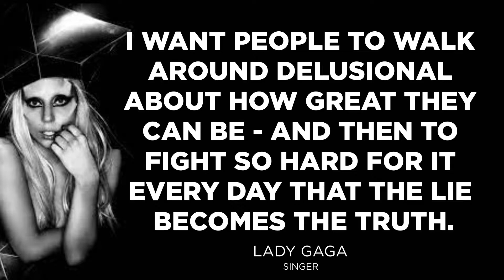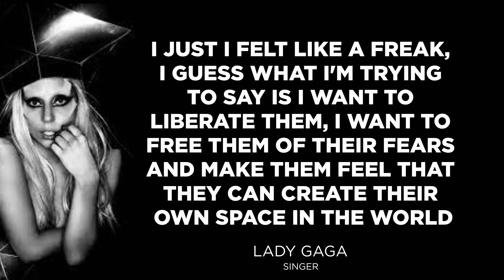Lady Gaga - Useful Tips for Young People, Quotes, Motivation, Thoughts about Dreams, Love, Money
Lady Gaga
Born in New York, New York, The United States

Lady Gaga (born Stefani Joanne Angelina Germanotta) is an American recording artist. She began performing in the rock music scene of New York City's Lower East Side. She soon signed with Streamline Records, an imprint of Interscope Records, upon its establishment in 2007. During her early time at Interscope, she worked as a songwriter for fellow label artists and captured the attention of Senegalese R&B singer Akon, who recognized her vocal abilities, and had her also sign to his own label, Kon Live Distribution.

Her debut album, The Fame, was released on August 19, 2008. In addition to receiving generally positive reviews, it reached number-one in Canada, Austria, Germany, and Ireland and topped the Billboard Top Electronic Albums chart. Its first two singles,"Just Dance" and "Poker Face", co-written and co-produced with RedOne, became international number-one hits, topping the Hot 100 in The United States as well as other countries. The album later earned a total of six Grammy Award nominations and won awards for Best Electronic/Dance Album and Best Dance Recording. In early 2009, after having opened for New Kids on the Block and the Pussycat Dolls, she embarked on her first headlining tour, The Fame Ball Tour. By the fourth quarter of 2009, she released her second studio album The Fame Monster, with the global chart-topping lead single "Bad Romance", as well as having embarked on her second headlining tour of the year, The Monster Ball Tour.

Lady Gaga has also stated fashion is a source of inspiration for her songwriting and performances. To date, she has sold over eight million albums and 35 million singles digitally worldwide.